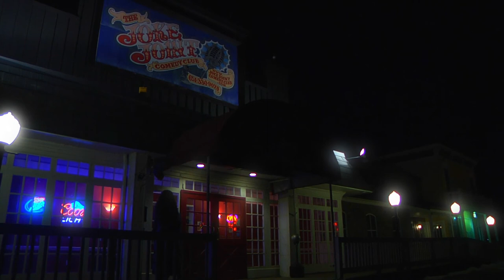Uprising! Corey Adam and Ryan Singer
Watch Corey Adam talk about breaking teeth and Ryan Singer explore the realm of the unknown. Uprising! brings you the best comics around live and totally uncensored-- it wouldn't be an Uprising any other way. Chris Maddock is your host with the most.